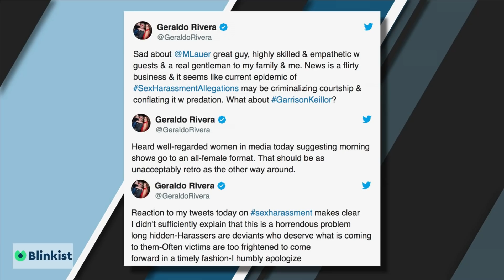Trump On The Brink Of A Big Win | The Ben Shapiro Show Ep. 427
Tax reform is set to pass, more sexual harassment allegations rock the media, and Trump goes to war with…Britain?